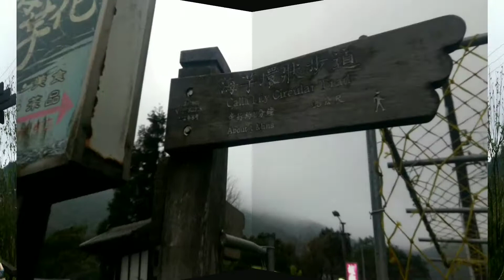Taiwan Tourist Attractions |Calla Lily in Yangmingshan 2022 | Wanli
Sharing with you our Calla Lily experience in Yangmingshan Zhuzihu 😊

MRT Beitou Station－Take route S9 or 129 (only travels to Zhuzihu area during Calla Lily Festival) to Zhuzihu.

MRT Shipai Station－Take route S8 or 129 (only travels to Zhuzihu area during Calla Lily Festival) to Zhuzihu.

Take route 260 to Yangmingshan Terminal and walk to Yangmingshan Transfer Station to take route 128, 129, or 131 (128 and 129 only travel to Zhuzihu area during Calla Lily Festival) to Zhuzihu.

Event Date:
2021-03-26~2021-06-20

The Calla Lily Festival 3/26-4/25 The Hydrangea Festival 5/22-6/20